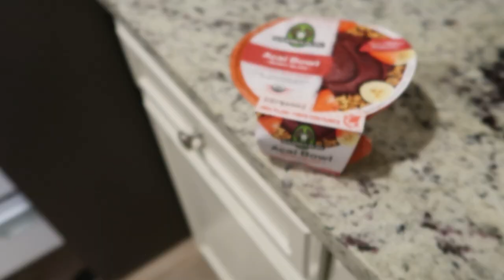My Morning Routine (The V Family)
This is my morning routine! Enjoy :)